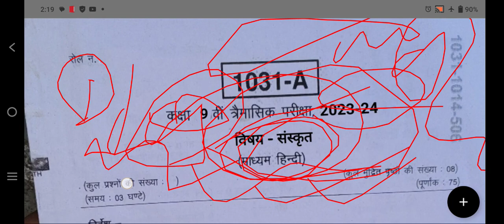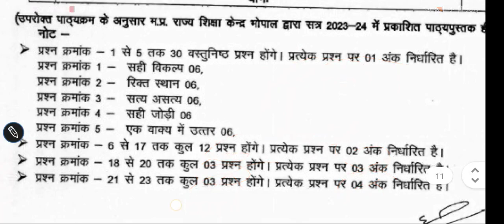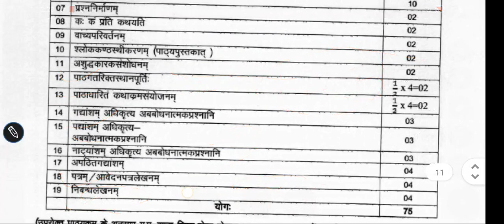कक्षा 9वी का संस्कृत का पेपर त्रैमासिक परीक्षा 2023 24 class 9th quarterly exam paper Sanskrit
timahi paper 2023 class 9 sanskrit

त्रैमासिक परीक्षा 2023 कक्षा 9वीं विषय संस्कृत

kaksha dasvin ka trimasik pariksha Sanskrit

कक्षा नौवीं त्रैमासिक पेपर संस्कृत

traimasik pariksha 2023 class 9 Sanskrit

संस्कृत

kaksha dasvin trimasik pariksha Sanskrit

quarterly exam 2023 10th

timahi pariksha kaksha dasvi sanskrit

trimasik paper kaksha dasvin vishay Sanskrit

trimasik pariksha kaksha dasvin vishay Sanskrit

trimasik pariksha sanskrit kaksha dasvin

कक्षा नौवीं का संस्कृत का पेपर

त्रैमासिक परीक्षा कक्षा नौवीं विषय संस्कृत

9th timahi paper 2023 sanskrit

class 9th trimasik paper 2023 sanskrit

kaksha navi timahi pariksha sanskrit

timahi paper kaksha navi

trimasik paper kaksha aathvin vishay Sanskrit

trimasik paper kaksha navi sanskrit

trimasik pariksha 2023 class 9 Sanskrit

trimasik pariksha 2023 sanskrit kaksha navi

trimasik pariksha sanskrit

trimasik pariksha sanskrit 2023